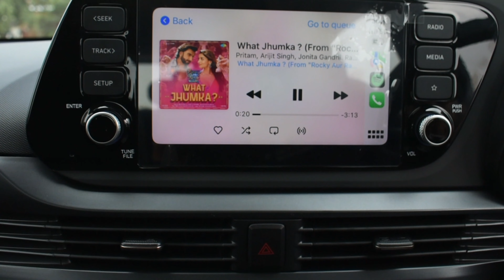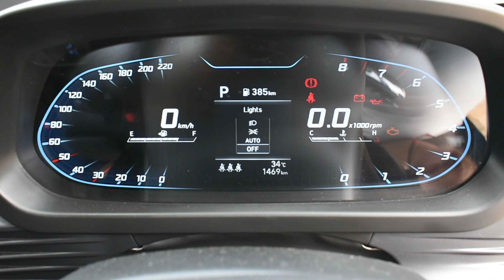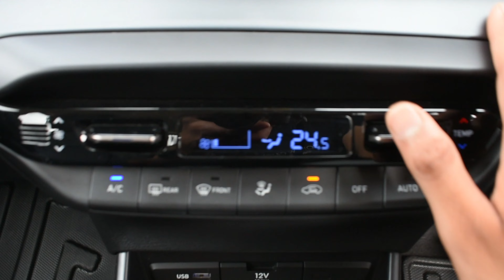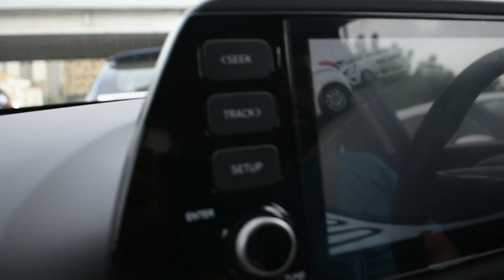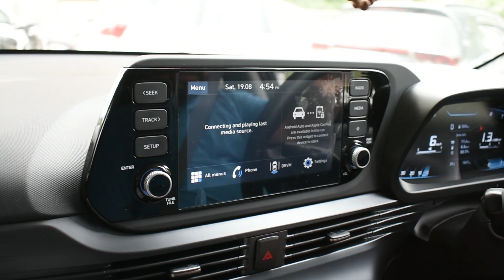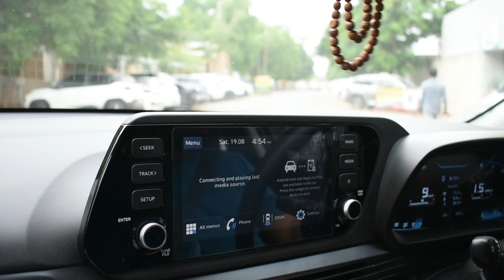NEW i20 Sportz IVT 2023 REVIEW By customer | HYUNDAI i20 Sportz IVT Grey colour#automobile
Mr. Bansi buy the car on 11/07/23 which is facelift model of i20 sportz IVT.